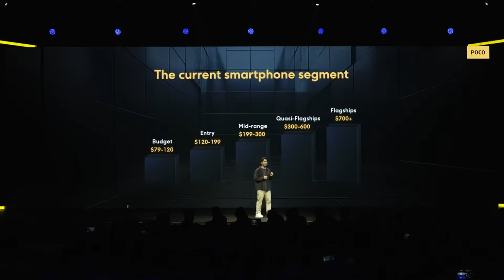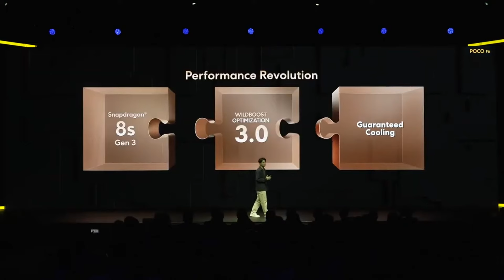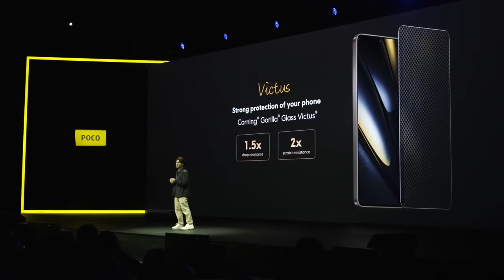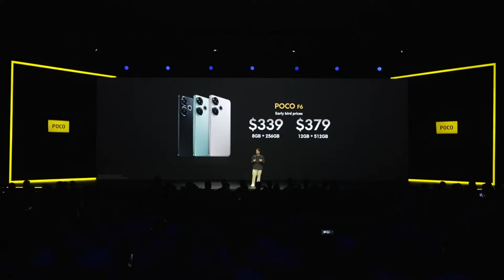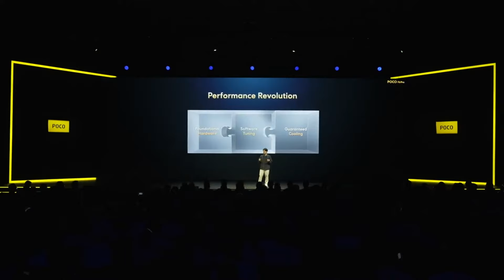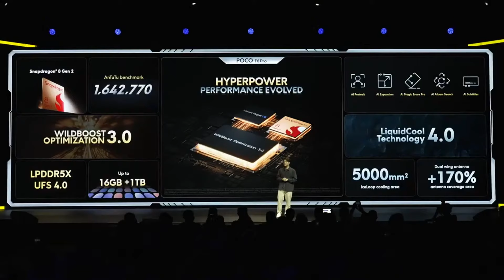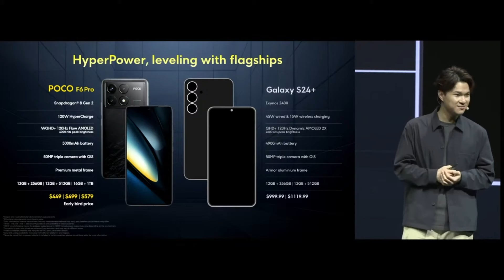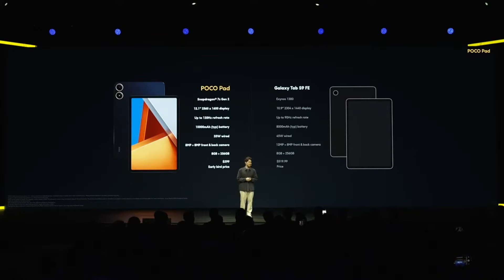Poco F6 series launch event 2024 (Recap)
POCO launches its all-new F6 series, featuring the F6 5G and F6 Pro. Get ready for a performance revolution with cutting-edge features, innovative design, and surprising affordability.